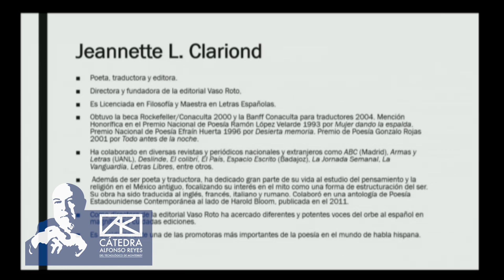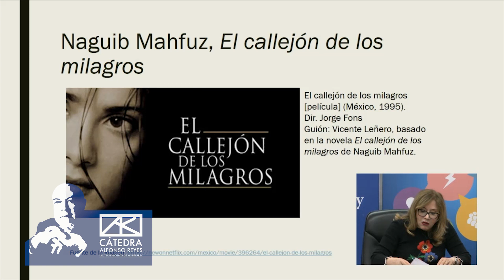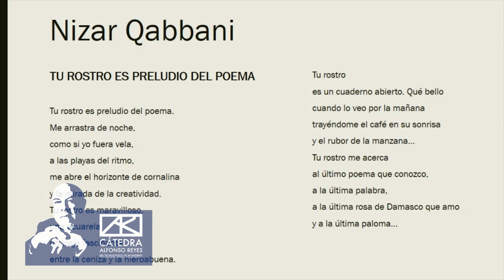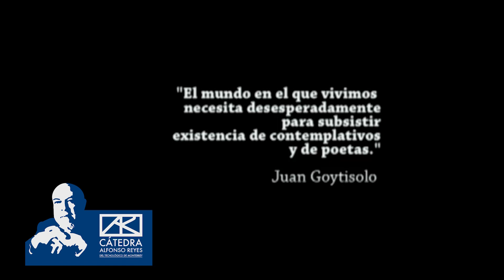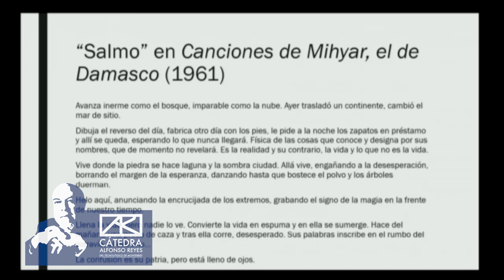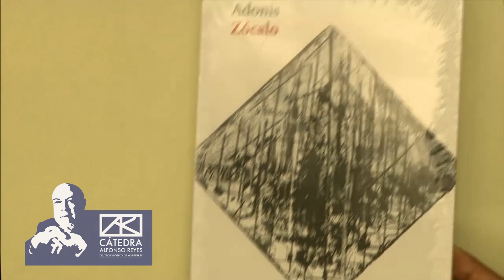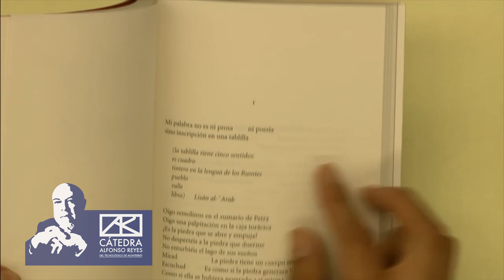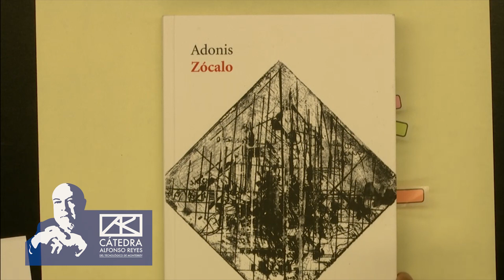Seminario introductorio a la obra poética de ADONIS (Parte 1).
La Cátedra Alfonso Reyes presenta:
Seminario introductorio a la obra poética de Adonis.
Impartido por Jeannette L. Clariond y Rafael García.
Primera parte.